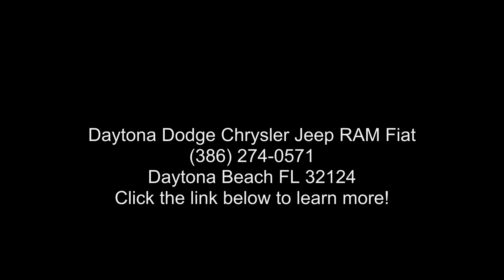2020 Jeep Grand Cherokee Trailhawk - Daytona Dodge Chrysl...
Certified 2020 Jeep Grand Cherokee Trailhawk, bright white clearcoat exterior, ruby red/black interior, 6, 3.6 l, 8-speed automatic w/od, 4wd, 12,351 miles, Stock J21601A, VIN: 1C4RJFLGXLC361142,